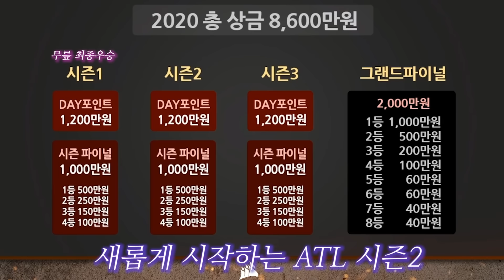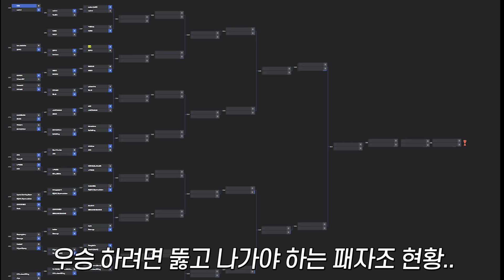[무릎의철권TV] ATL 시즌2가 시작되었습니다! Day 1에서 무릎은 과연 어떤 결과를?! 20200812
스티브 기스 머덕 니건 파쿰람 5개의 캐릭터를 사용한 Day 1